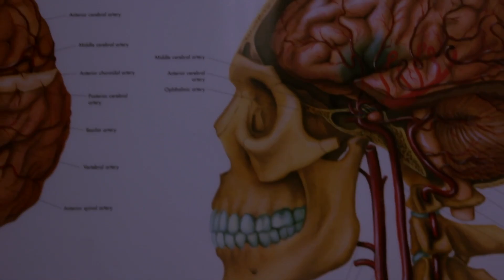Friday 13th HvZ Ungodmsskolen